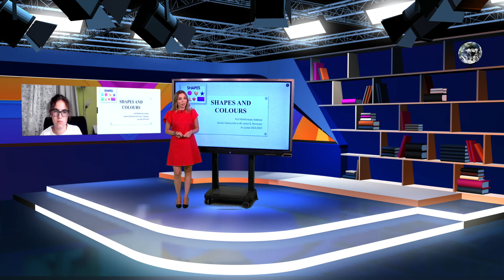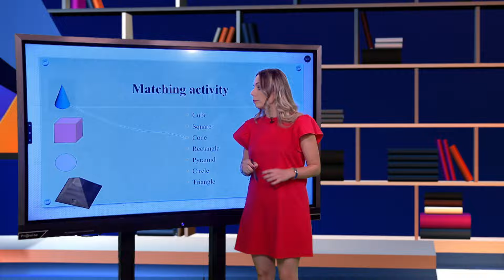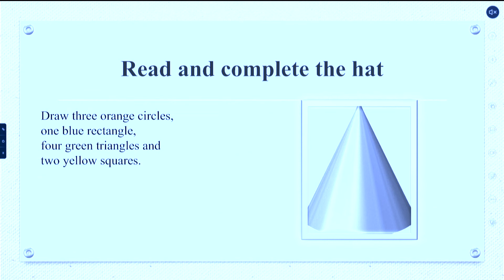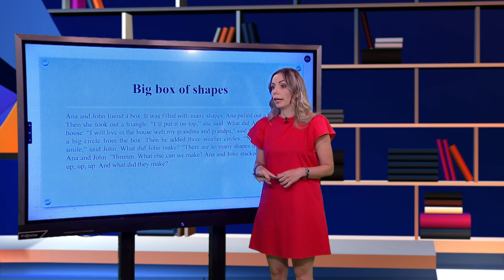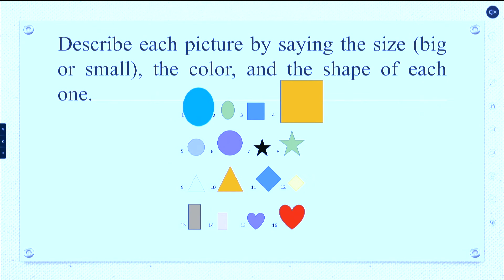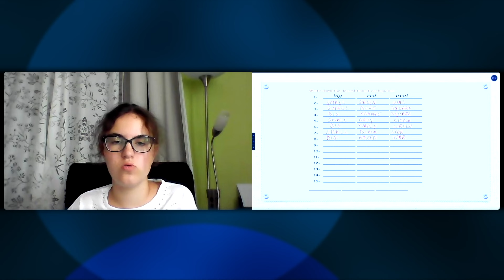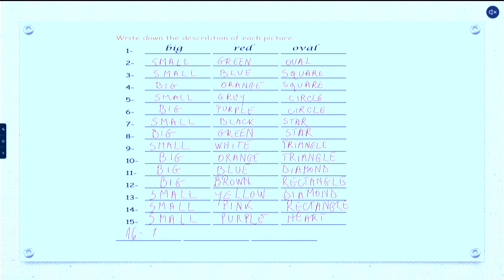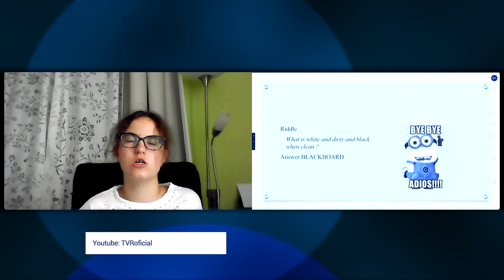TeleŞcoala sezonul 10: Limba engleză, nivel A1 - lesson 3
Ediţia din 23 septembrie a emisiunii TeleŞcoala, difuzată pe TVR2, în care Andreea Moldoveanu ne-a propus lecţia 3 a cursului limba engleză, nivel A1.